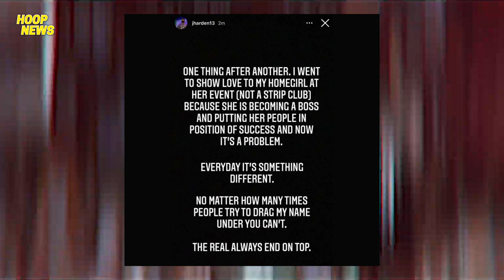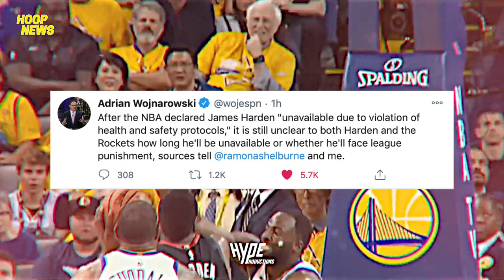James Harden Sinuspende Ng NBA Matapos Lumabag Sa Rules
Matapos muling sumuway si Harden sa rule nang NBA about sa mga party, nagdesisyon nga silang i-suspende si James Harden sa paglalaro laban sa Thunder.